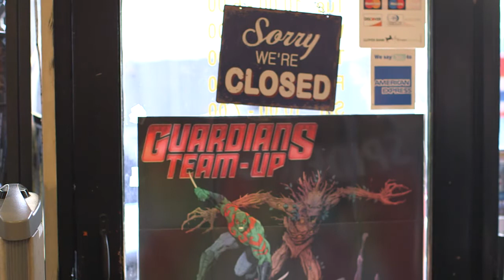Wish music video Outtakes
Outtakes from the Wish music video